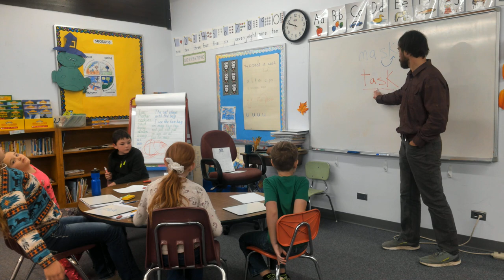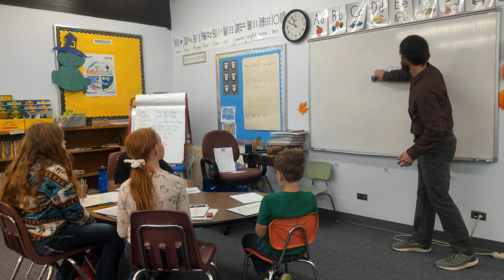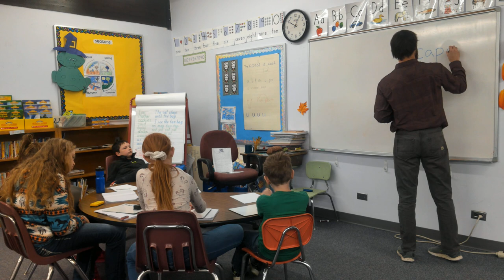Phonics Lesson Burnt River Elementary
Learning more about how to sound out and spell one syllable words with confusing letter combinations at Burnt River Elementary.